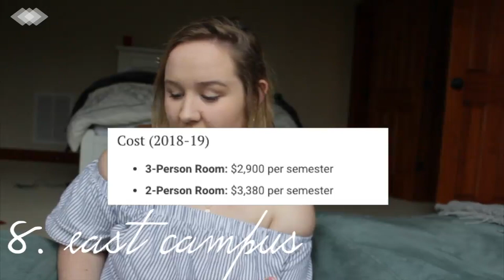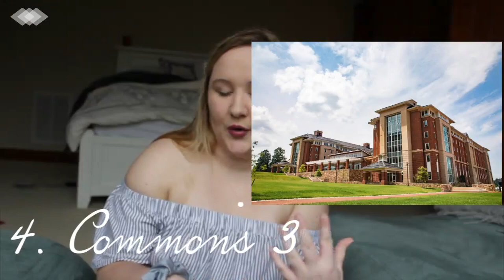best dorms to stay in as a freshman at liberty university | aly mcalister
I REALLY hope this was helpful! I know how much I needed to know this info before I came to Liberty and quite honestly, it just wasn't there. Let me know when your next visit to Liberty is!

snap - alymm32

CAMERA
canon g1x

xoxo